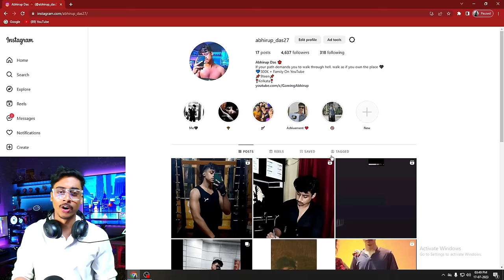AFTER UPDATE ( NEW ONETAP HEADSHOT TRICK + SENSITIVITY ) 2024 🔥 || Free Fire Tips And Tricks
Queries Solved-

1. New one tap headshot trick
2. One tap headshot trick m1887
3. One tap headshot trick free fire
4. One tap headshot trick desert eagle
5. m1887 one tap headshot trick
6. Free fire headshot trick
7. Free fire headshot Setting
8. Desert eagle headshot trick
9. One shot headshot trick
10. m1014 one tap headshot trick
11. Desert eagle one tap headshot trick
12. Shortgun headshot trick
13. Secret one tap headshot trick
14. Free fire latest headshot trick
15.khuni gamers one tap headshot trick
16. free fire mein headshot kaise mare

Your quaries
headshot setting
headshot setting
headshot sensitivity
2gb ram free fire setting

free fire
best sensitivity
headshot sensitiity
headshot setting
4gb ram sensitivity in free fire
free fire
one tap
best sensitivity
red dot sensitivity free fire
2gb ram free fire setting